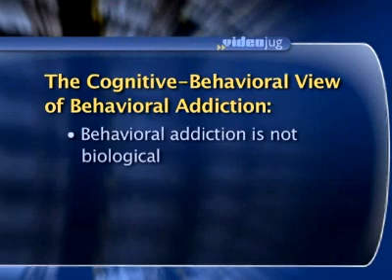What is the cognitive-behavioral view of behavioral addiction?